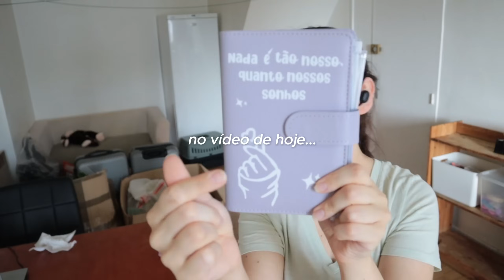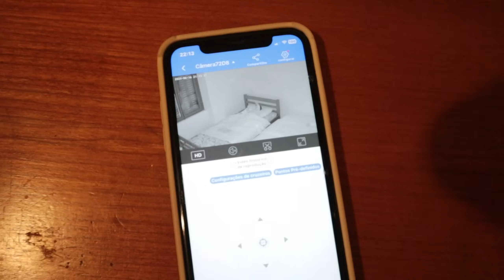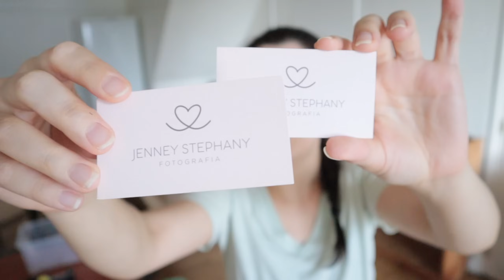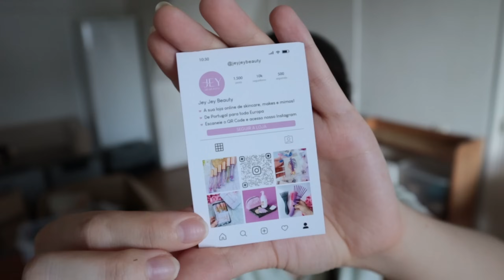Compramos um guarda roupa, fiz macarrão cremoso & arrumando as caixas da mudança 🇫🇷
Oie gente, no daily vlog de hoje compramos um guarda-roupa e um móvel para cozinha, cozinhei com vocês um macarrão cremoso de panela de pressão e também arrumei as caixas da nossa mudança para a frança! Espero muito que gostem :)

○  Meus equipamentos
Iluminação galáxia
Câmera Canôn M50
Blue Yeti
Tascam DR-07X
Iphone 11
Tripé manfrotto
Fones de ouvido

** que gracinha! você leu até aqui?! comenta no vídeo: "eu li" pra eu te dar um ♡**

morar na frança, vida na frança, morando na europa, vlog, vlog de rotina, vlog de dona de casa, faxina, faxina completa pesada, faxinando a casa, faxina na frança, viver na frança, como morar na frança, faxina no banheiro, cuidando do lar, arrumando a casa, passeio em família, rotina em família, Brasileiros em Portugal, Portugal vlog